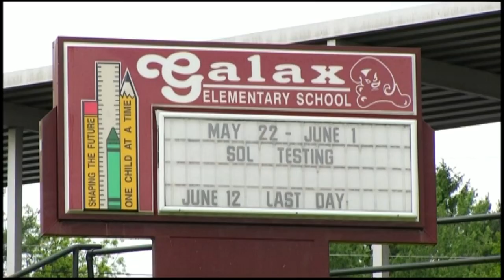Galax Elementary School getting an upgrade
The goal is to bring the nearly 90-year-old building into the 21st century